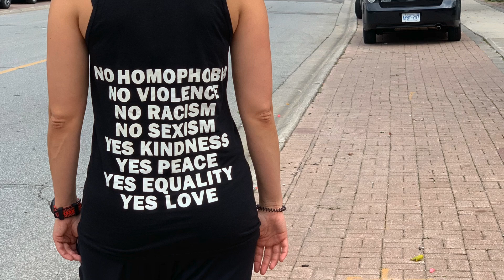Get to know me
Here is a few things about me to learn who I am.
Please like and susbcribe to learn more about me along the away. Greatly appreciate it. XX